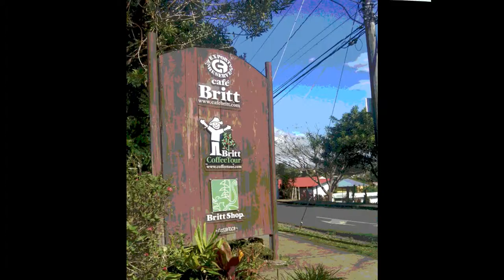Café Britt Coffee Tour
An infotainment tour of one of the most famous coffee companies in Costa Rica!